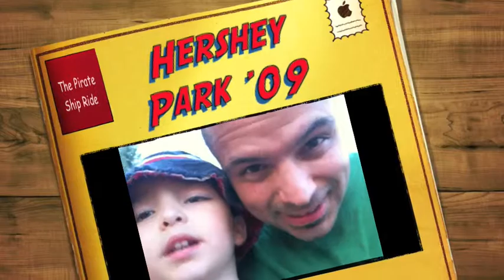Scott Jr Pirate Ship Hershey 09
Scott Jr. 1st time on the "big" pirate ship at Hershey Park. 2009. He starts off by saying "I like this"... I like this much better than the other one (kiddie pirate ship) and finally... well, you'll see:-) Enjoy, from the Garcia Family! Video taken with my iPhone 3GS... Gotta love it!